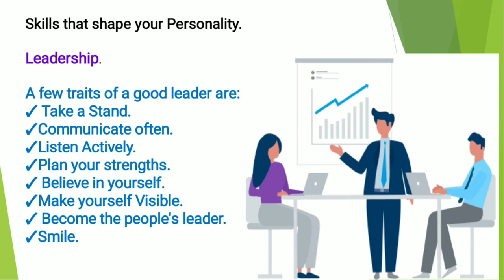Personality, personality development, Mibp student seminar on personality development and leadership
Personality, personality development,
Mibp student seminar on personality development and leadership
Leadership